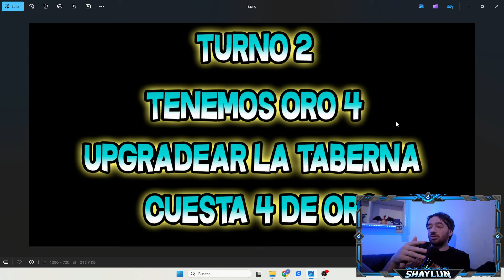Cuando Uprgradear? Teoria! Hearthstone campos de batalla battlegrounds en español